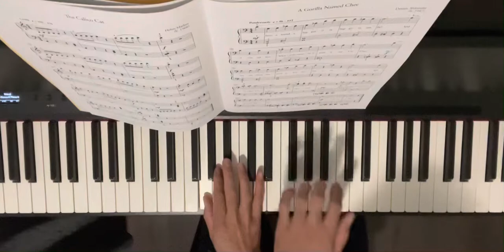A Gorilla Named Chee - Dennis Alexander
Celebration Series (Sixth Edition) - Prep B Piano Repertoire